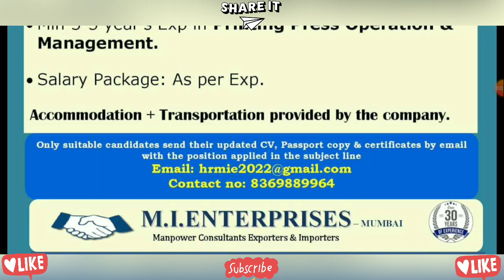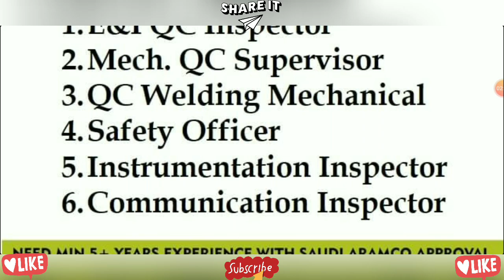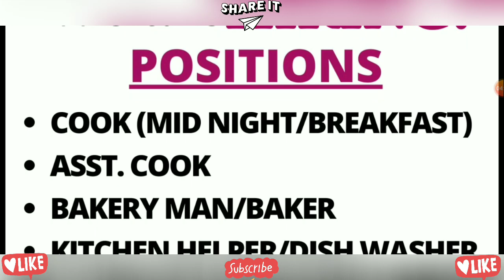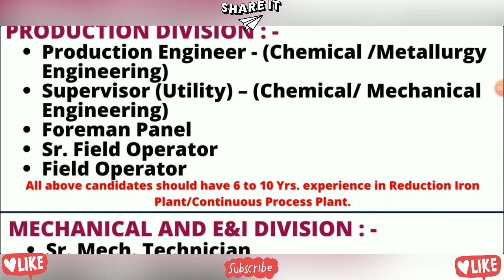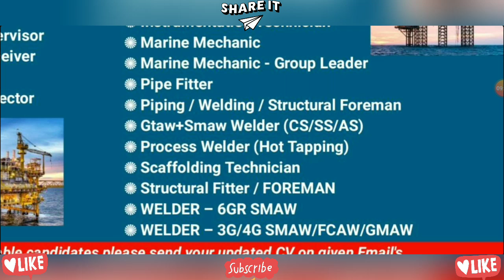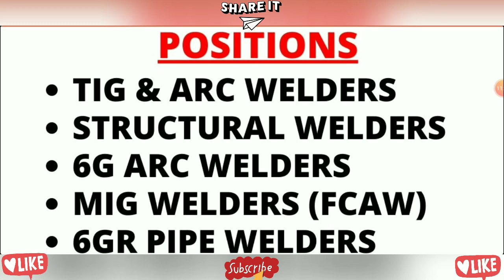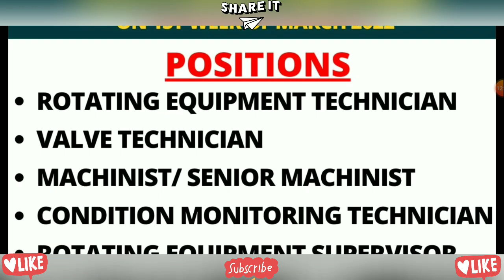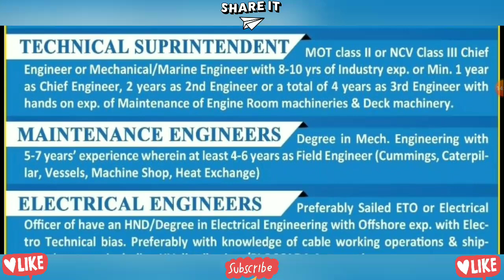Gulf Jobs 2022 || Dubai Job Vacancy || Kuwait Jobs || Qatar Jobs || Abroad Jobs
Gulf Jobs 2022 || Dubai Job Vacancy  || Kuwait Jobs || Qatar Jobs || Gulf Job Vacancy || Abroad Jobs @Gulf Job Ki Duniya

Gulf Jobs 2022 || Kuwait Jobs || Qatar Jobs || Gulf Job Vacancy || Dubai Job Vacancy || Abroad Jobs @Gulf Job Ki Duniya

Dear All